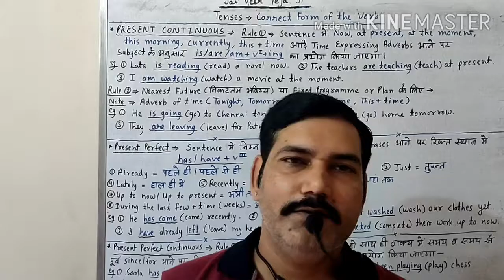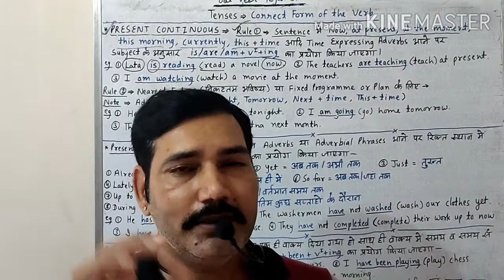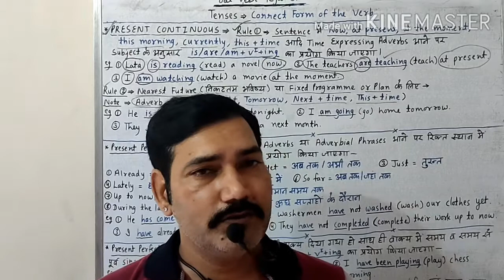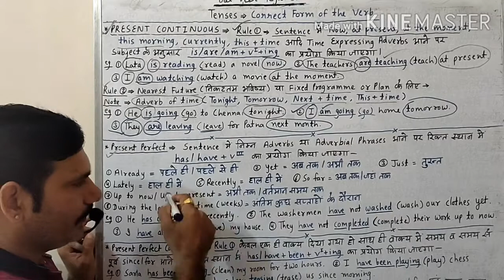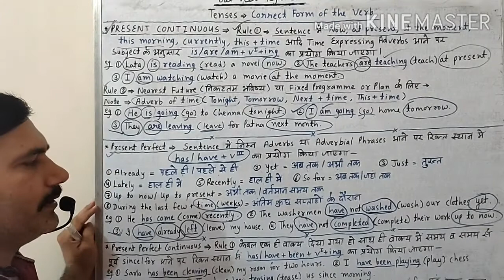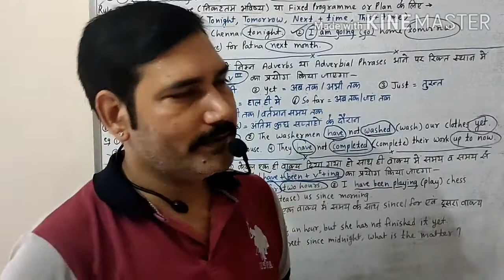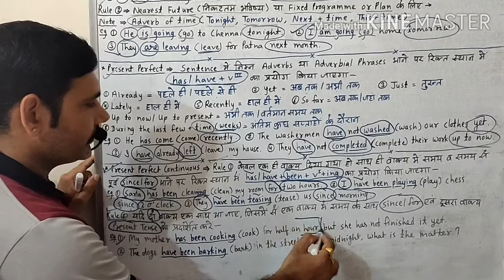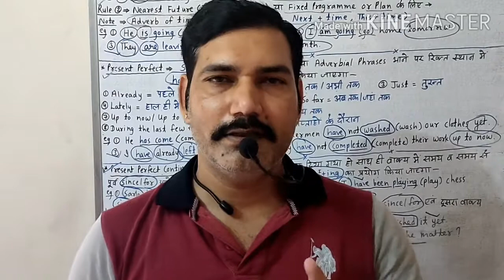Part - 2 CORRECT FORM OF THE VERBS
TENSES - Correct Form of the Verb,
PRESENT CONTINUOUS,
PRESENT PERFECT,